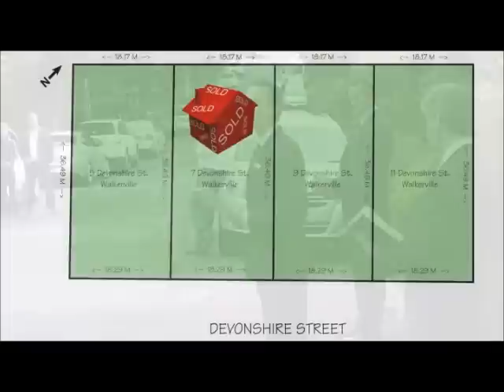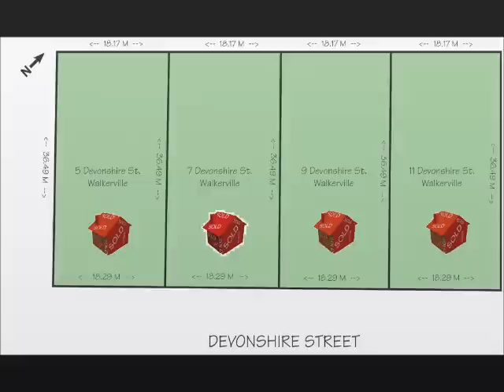Hamish Mill - Auctions 5/7/9/&11 Devonshire Street WALKERVILLE SA 5081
Hamish Mill Auctioneer and Real Estate Agent - Brock Harcourts Adelaide Office
SOLD - all 4 blocks of Vacant Land